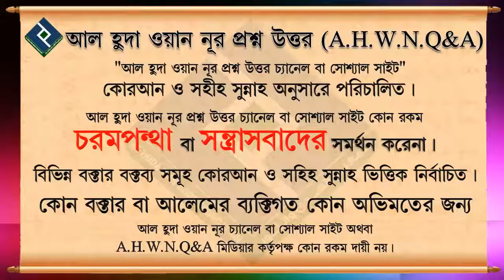পরকালে ফেরাউনের স্ত্রীর সাথে রাসূল সাঃ এর বিয়ে হবে, এটা কি সঠিক ᴴᴰ┇শায়খ মুকাররাম বিন মুহসিন মাদানী